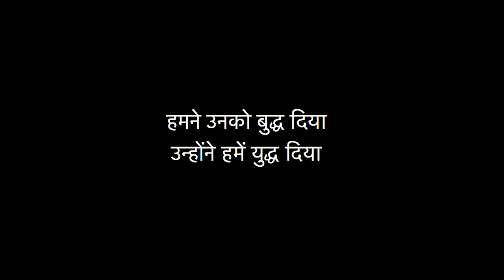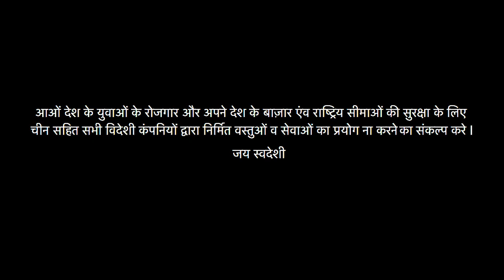Main Bharat Bol Raha Hun...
A small initiative by our team for राष्ट्रिय - स्वदेशी सुरक्षा अभियान - नागपुर महानगर.